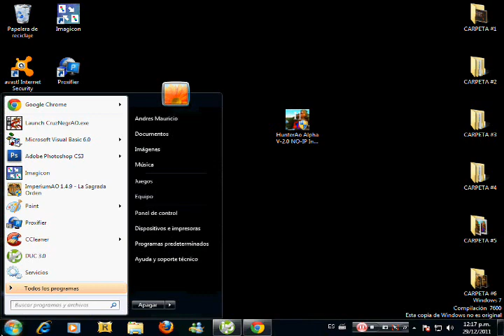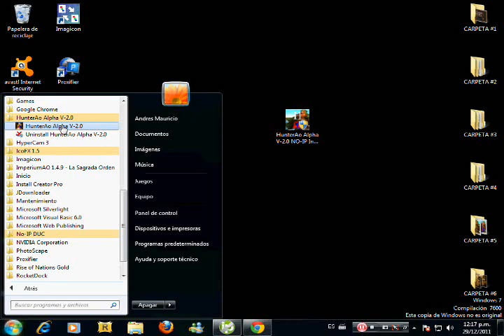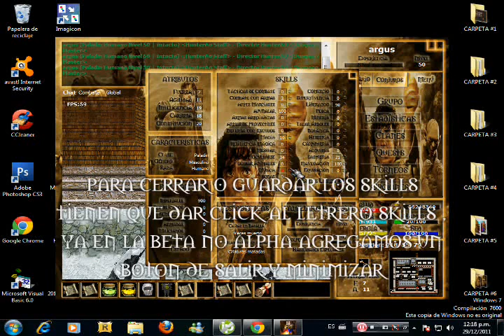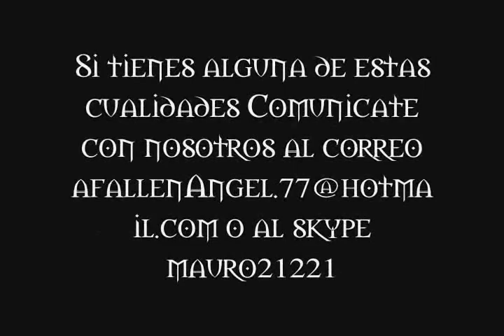HunterAO Alpha V-2.0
Este es un Video de mini muestra del juego !